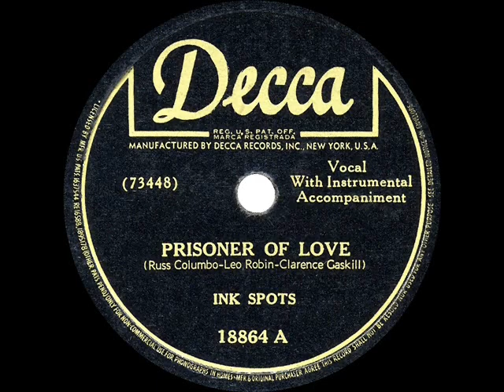1946 HITS ARCHIVE: Prisoner Of Love - Ink Spots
Prisoner Of Love (Robin-Gaskill-Columbo) by The Ink Spots

Sandwiched between the Bill Kenny group’s #1 best-sellers “The Gypsy” and “To Each His Own” was this top-10 cover of the Perry Como hit.  “Prisoner Of Love” had originally been popularized in a 1931 recording by its co-writer, crooner Russ Columbo.  See also the Billy Eckstine version.